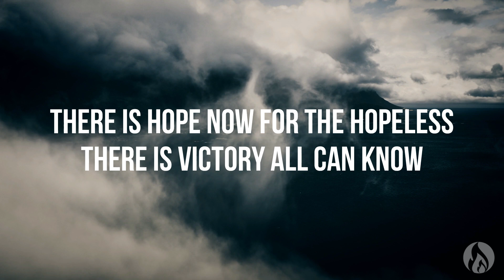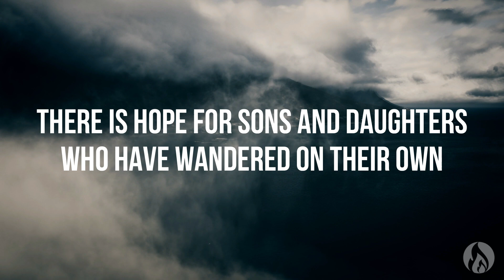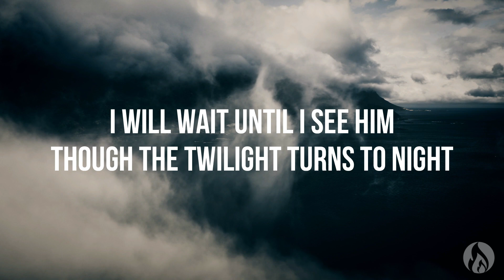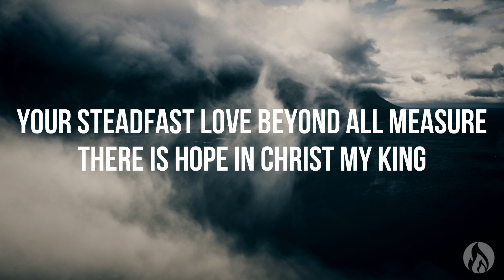There Is Hope - CityAlight (Lyric video)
Romans 8:24-25 - For in this hope we were saved. Now hope that is seen is not hope. For who hopes for what he sees? But if we hope for what we do not see, we wait for it with patience.

If you are the owner of any content that has been uploaded on this channel and you want it removed please contact and I will resolve the issue immediately.